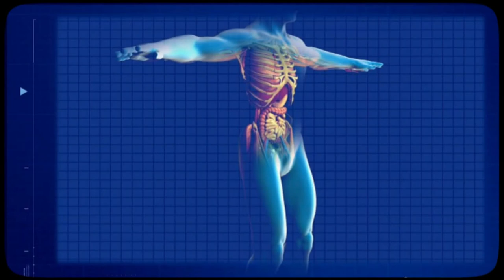The kings of England part 1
My first video about the kings of England. Man those old English names are hard to pronounce.